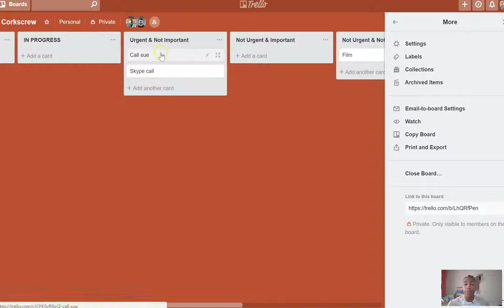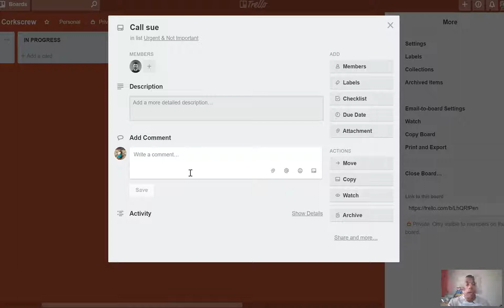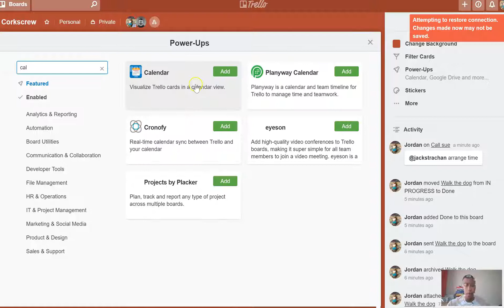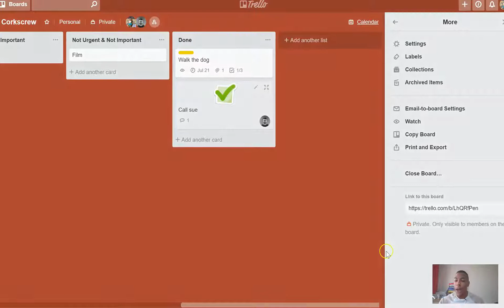Trello Tutorial Ep.3 - Integrations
You become more likely to form a new habit or complete a task when you are made accountability. In this final episode, Jordan shows you how to bring all of Trello’s features together and most importantly how you can collaborate with a team. When you share your board with someone else you know have someone else watching your progress and supporting you. Which will buy back your time and improve productivity.
I am the Founder of StudyFast, and in the past few years, I have taught 4,000+ people from over 120 countries.

After a childhood speech impediment left me struggling to read throughout school, I learned strategies from world leading speed readers that dramatically enhanced my reading ability. I now read at 1,500 words per minute (7 times faster than the average reader) and now I help others unlock their potential to learn anything faster.

You can read faster, and I will show you how.